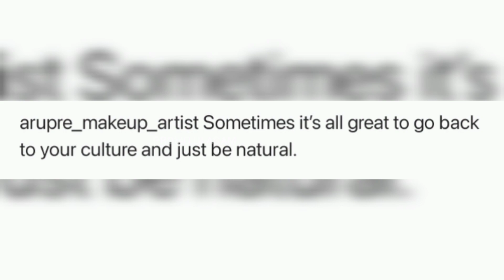"Sometimes it's all great to go back... 🙈😍" | Sivaangi